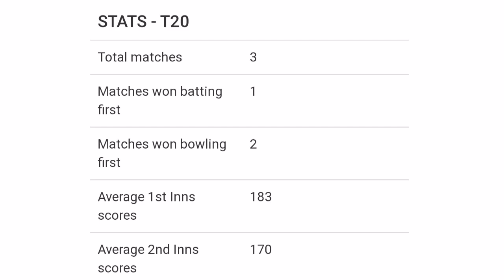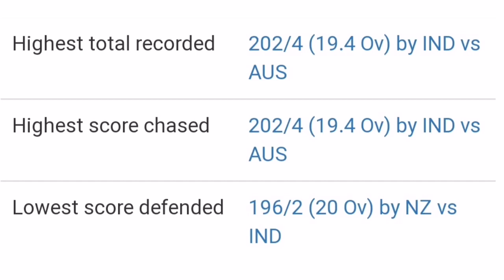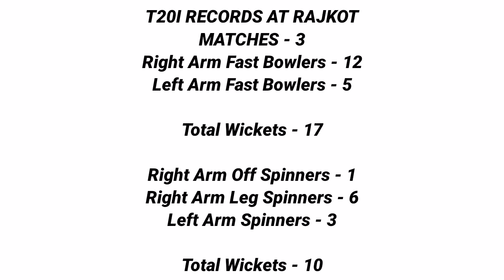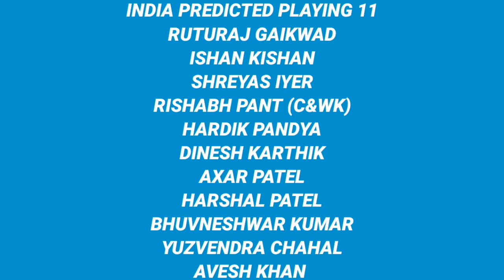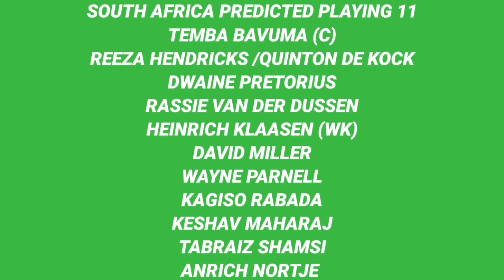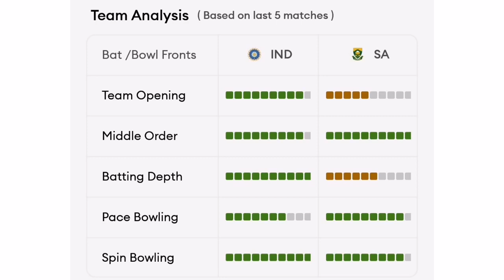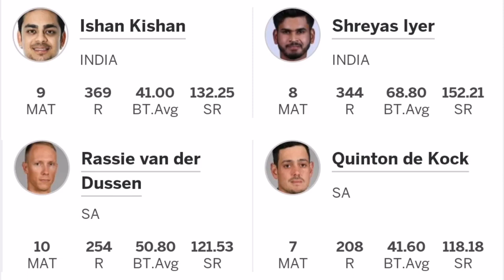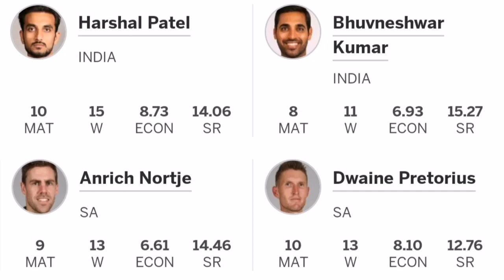India vs South Africa 4th T20 Match Prediction || Rajkot Pitch Report || IND vs SA 4th T20 Dream 11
Your Queries -
1. India vs South Africa 4th T20 Match Prediction
2. Rajkot Pitch Report
3. IND vs SA 4th T20 Dream 11
4. Saurashtra Cricket Association Stadium Rajkot Pitch Report
5. IND vs SA 4th T20 Pitch Report
6. IND vs SA Today Pitch Report
7. 4th T20 IND vs SA Pitch Report
8. 4th T20 India vs South Africa Pitch Report
9. Pitch Report IND vs SA 4th T20
10. Saurashtra Cricket Association Stadium Pitch Report
11. Pitch Report Saurashtra Cricket Association Stadium Rajkot
12. Pitch Report Rajkot
13. Tomorrow Match Pitch Report
14. Today Match Pitch Report
15. IND vs SA Pitch Report
16. India vs South Africa Pitch Report
17. Saurashtra Cricket Association Rajkot Pitch Report
18. India vs South Africa 4th T20 Playing 11
19. IND vs SA 4th T20 Match Prediction
20. India vs South Africa
21. IND vs SA main se kon jitega
22. Aaj ka Match Kaun Jitega
23. Aaj ka T20 Match Kaun Jitega
24. India vs South Africa T20 Match Prediction
25. India vs South Africa Match Prediction
26. IND vs SA Kaun Jitega
27. SA vs IND Kaun Jitega
28. IND vs SA Aaj ka Match
29. SA vs IND Aaj ka Match
30. Today IND vs SA T20 Match Prediction
31. IND vs SA mein kaun Jitega
32. India vs South Africa 4th T20
33. India vs South Africa 4th T20
34. Today Match Prediction
35. IND vs SA 4th T20 Highlights
36. SA vs IND 4th T20 Highlights
37. India vs South Africa 4th T20 Highlights
38. South Africa vs India 4th T20 Highlights
39. IND vs SA 4th T20 Match Preview
40. SA vs IND 4th T20 Match Preview
41. India vs South Africa Match Preview
42. South Africa vs India Match Preview
43. IND vs SA 4th T20 Match Playing 11
44. SA vs IND 4th T20 Match Playing 11
45. India vs South Africa Playing 11